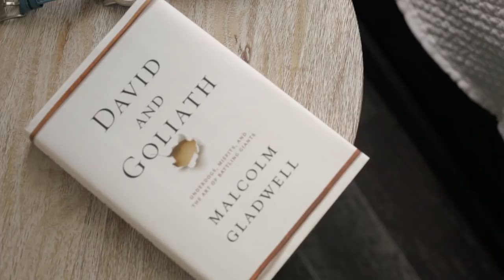17 Shelley Ave, St. Catharines